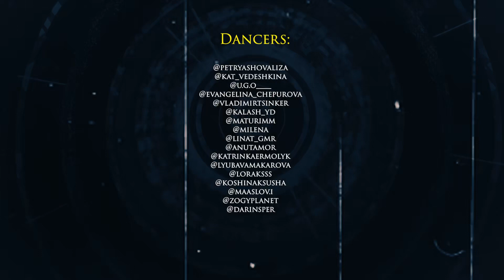SICKO MODE | LEVEL FLAVA